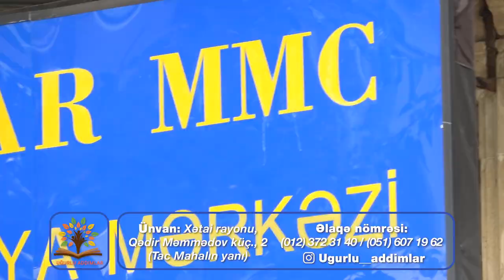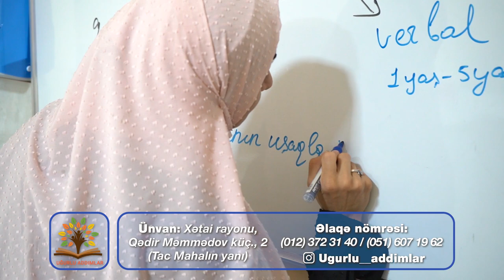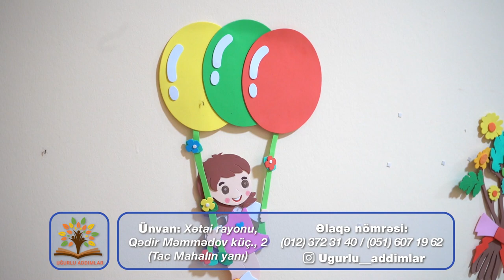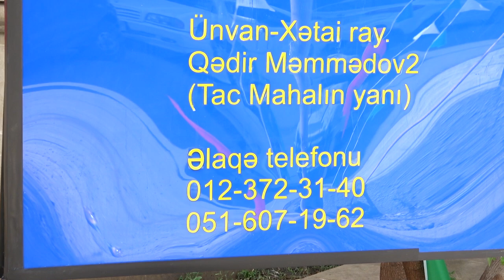Uğurlu Addımlar Loqopediya və Psixologiya Mərkəzi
Ünvan : Xətai rayonu, Qədir Məəmədov küç., 2 (Tac Mahalın yanı)